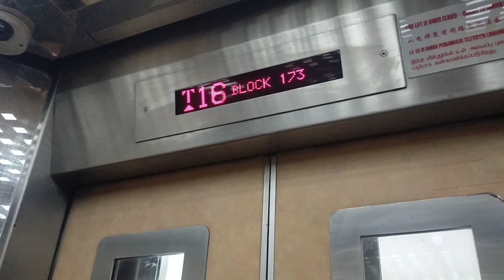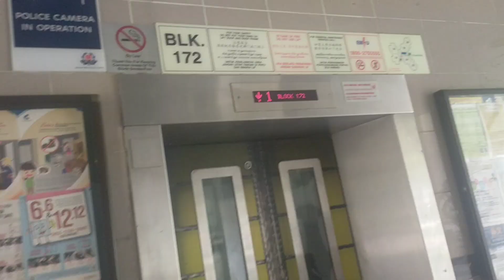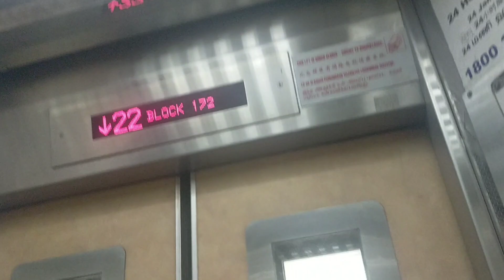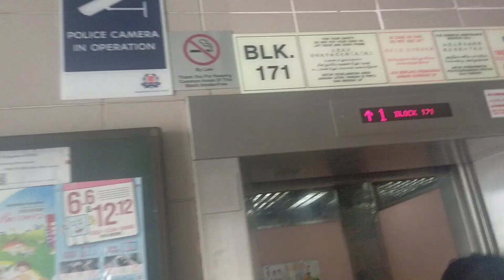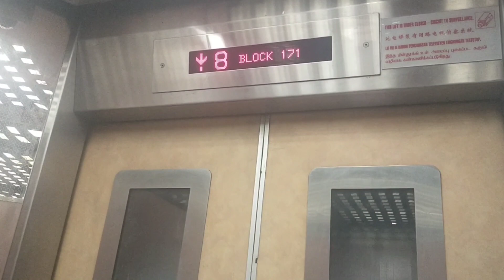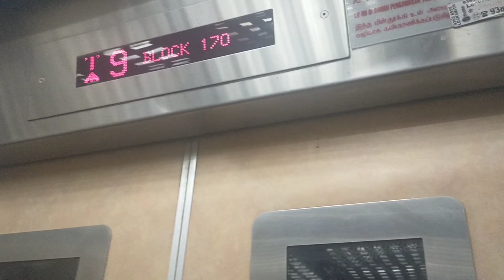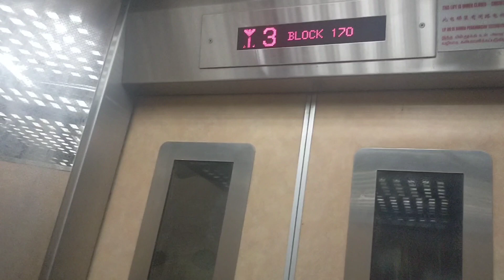Gangsa Road Goldstar Elevators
For Block 173 Gangsa Road, the Goldstar elevators are the sixth tallest elevators in the whole of SG going for 20 floors. Blocks 170-172 Goldstar elevator is the fourth tallest elavators in the whole of SG going for 22 floors. Only Blocks 173 and 172 have the announcements fully working. Block 171 and 170 has the announcements worn out.

Block 173 Gangsa Rd, Singapore 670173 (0:00)
Brand: Goldstar
Floors Served: 1 to 20
Capacity: 10 pax/680kg (Lift A), 8 pax/545kg (Lift B)
Year installed: 1996
Rating: 50/50
History: Original

Block 172 Gangsa Rd, Singapore 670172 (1:40)
Brand: Goldstar
Floors Served: 1 to 22
Capacity: 10 pax/680kg (Lift A), 8 pax/545kg (Lifts B and C)
Year installed: 1996
Rating: 50/50
History: Original

Block 171 Gangsa Rd, Singapore 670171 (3:24)
Brand: Goldstar
Year installed: 1996
Rating: 50/50
History: Original

Block 170 Gangsa Rd, Singapore 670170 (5:21)
Brand: Goldstar
Year installed: 1996
Rating: 50/50
History: Original